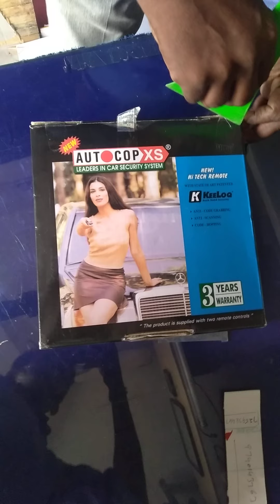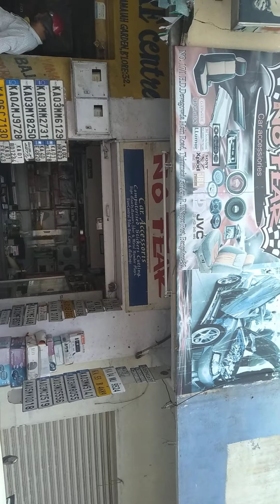INSTALLATION"AUTO COP "CENTRE LOCKING SECURITY SYSTEM FOR SANTRO. 😎